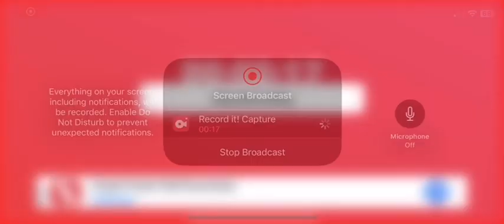Gleyber Torres Solo Home Run